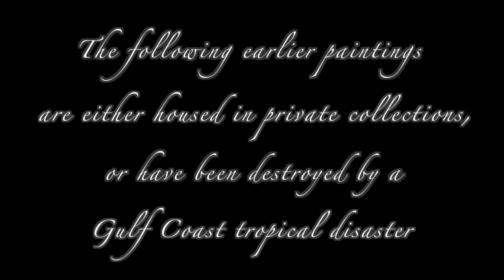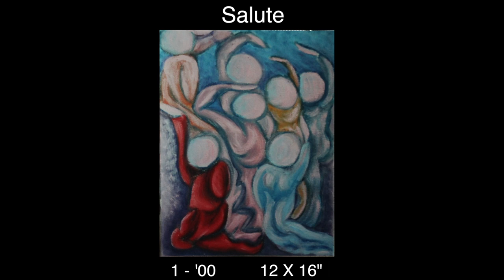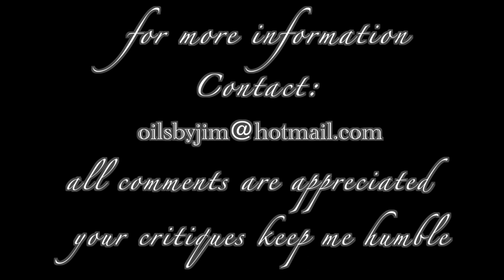Jim's Paintings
A Virtual Museum Exhibiting the oil paintings of Jim Robison Sr. (duration of individual pieces: 5 seconds) Link to original website, Oils By Jim